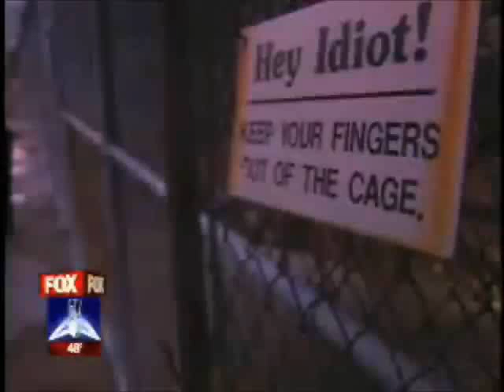Captive Wildlife Rules Need Your Voice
Even if you are not from Florida, this could make a big difference where you live because Florida currently produces more big cats than any other state.  These cats are hauled all over the country, and sometimes even to foreign countries where people are not as concerned with protecting animals.  When the cats cats can no longer be used to support their owners they are often dumped along the way;  sometimes into the hands of unwitting exotic pet owners, sometimes they are served up in restaurants and sometimes they are dumped into the wild with no survival skills.  Ending the trafficking of exotic cats in Florida will greatly reduce the number of these cats who end up suffering in all parts of the world.